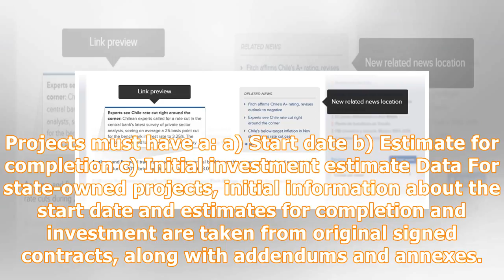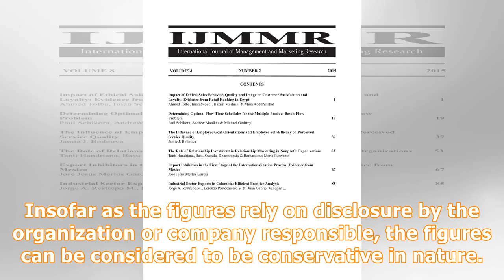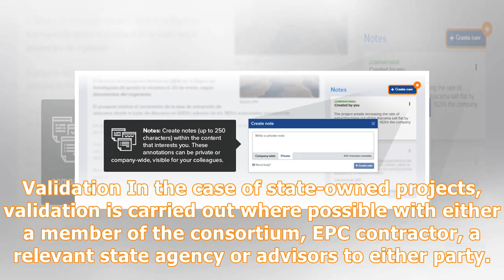Colombia publishes downstream guidelines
Projects covered include state-owned and private projects in the Infrastructure, Electric Power, Oil & Gas (excluding upstream), Water and Waste, and Mining sectors. Where applicable, a project is considered as such until the end of construction and ramp-up to full capacity (with the exception of mining projects, where the date of commissioning signifies the end of the project). Projects must have a: a) Start date b) Estimate for completion c) Initial investment estimate Data For state-owned pro...